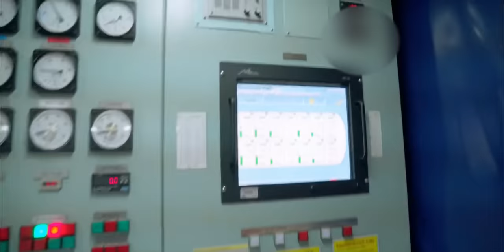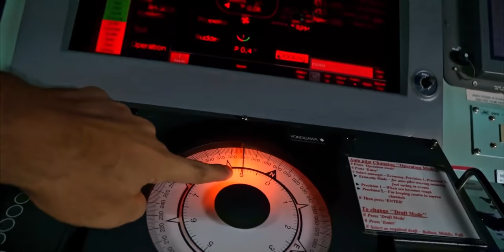Life At Sea (Ramadan) Full Day Routine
People always ask me about Life At Sea (Ramadan) Full Day Routine, so here I am covering a full day of our routine on ship during Ramadan and how we fast on ship. What do we do during fasting at sea, I hope you guys like it, enjoy the video. Life At Sea (Ramadan) Full Day Routine.

CONTENTS OF THIS VIDEO
0:00 - INTRO
0:20 - SEHR TIME ON SHIP
1:16 - GATHERING IN MESS ROOM FOR SEHR (MORNING MEAL)
1:29 - WHAT DO WE HAVE FOR SEHRI
4:32 0 HOW WE CALCULATE QIBLA FOR NAMAZ AND HOW WE CALCULATE TIMING FOR NAMAZ
7:04 - COMPLETION OF DISCHARGING OPERATION AND THE THINGS WE NEED TO DO BEFORE DEPARTURE FROM PORT
8:52 - PILOT DISEMBARKING FROM SHIP
9:36 - HOW OUR PRAYER TIMINGS CHANGE ON A MOVING SHIP AND HOW I CALCULATE THEM
11:05 - IFTAAR TIME ON SHIP AND WHAT WE EAT DURING IFTAAR.
12:36 - END OF A RAMZAN DAY ON SHIP.
13:28 - OUTRO